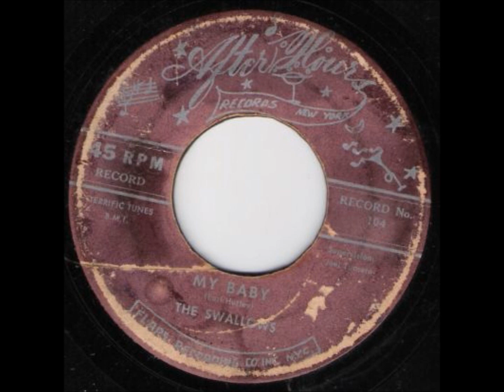SWALLOWS - My Baby / Good Time Girls - AFTER HOURS 104 - 7/54